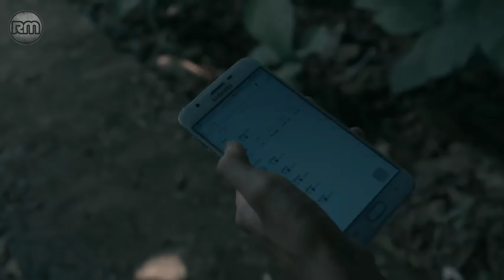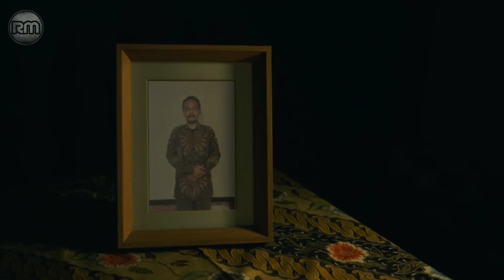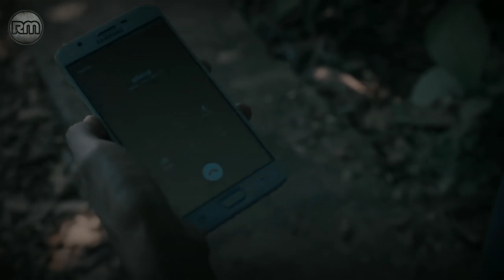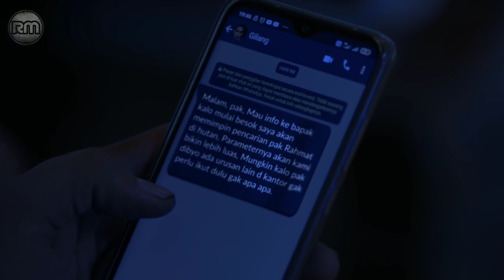MEMBAWA W4BAH ZOMBIE DARI LUAR NEGERI KE INDONESIA : Alur Cerita Film Zombie 2021 Ep1-Ep2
Film menceritakan tentang para warga desa yang satu persatu hilang secara misterius. Sementara di sisi lain tanpa mereka ketahui ada seorang warga yang berubah menjadi zombie akibat virus dari luar negeri..
Sayangnya kasus tersebut selalu ditutupi oleh lurah desa tersebut..

Lalu adakah hubungan dengan hilangnya para warga desa itu?

Skrip, Narator : Yus Bollywood

Equipment :
Mi Pad 4 (4/64)
HP Realme 5 Pro (8/128)
Mic BM 800 (agak rusak).

Aplikasi :
Recording : Perekam Suara (play store), Lexis Audio Editor (play store)

Thumbnail : Pixellab (play store)

Sumber Film :
Google (lengkap aja)

Jaringan :
Telkom Speedy

Studio :
Mini Studio

Lain-lain :
MLD (awal bulan, kadang di simpan buat cadangan akhir bulan, jadi rasanya agak basi),
Djarum 76 (akhir bulan),
Mancis (kadang minjem gak dibalikin),
Asbak (kadang pake gelas, piring),
Obat nyamuk bakar,
Kopi Kapal Api (awal bulan),
Kopi Kapten (akhir bulan).